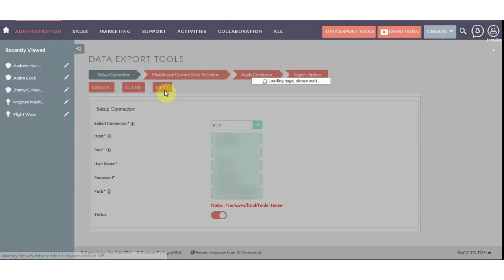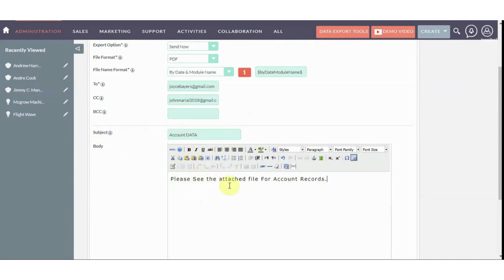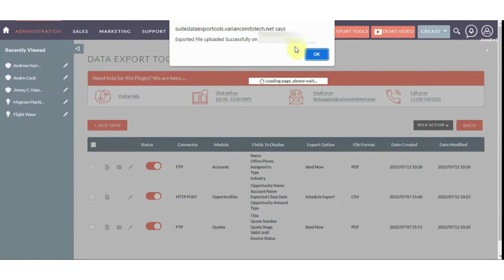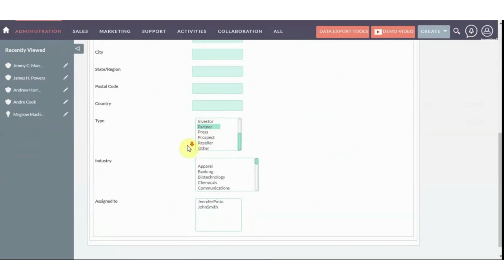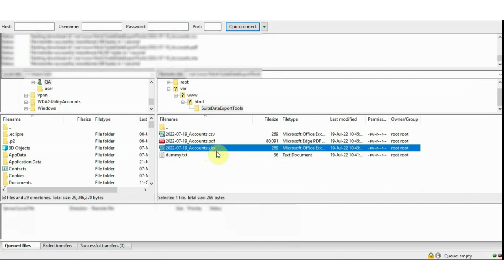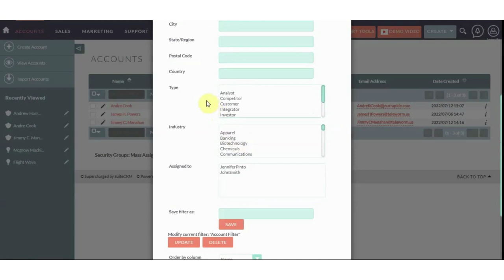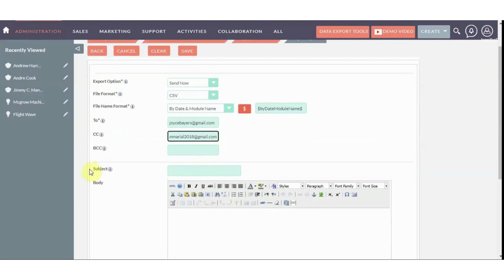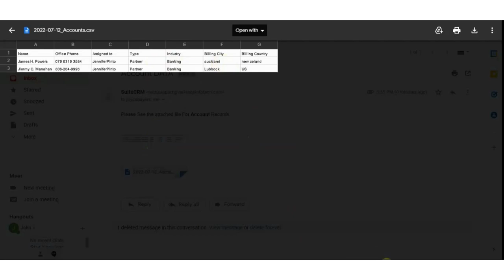SuiteCRM Extension - Data Export Tools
SuiteCRM Data Export is here to help SuiteCRM users get over their daily struggle of extracting data from their SuiteCRM system. You can export SuiteCRM records in .csv format. When you exports records from the SuiteCRM, you will be provided with the .csv file to download.